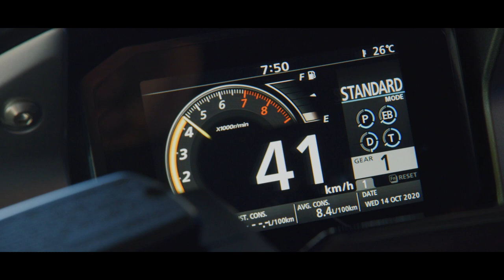The New 2021 Forza 750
Early risers, Forza riders honda forza # forza750